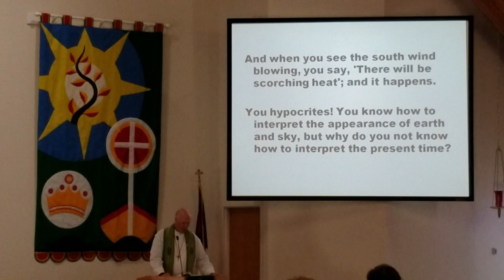Bethel Bemidji Lutheran Worship_08/18/19_Gospel